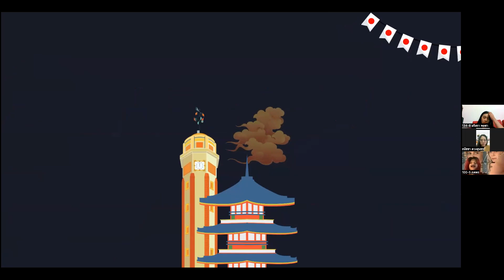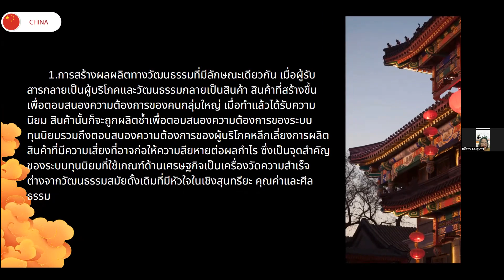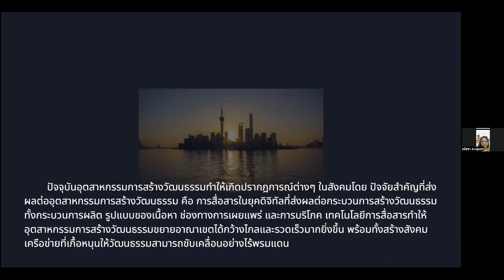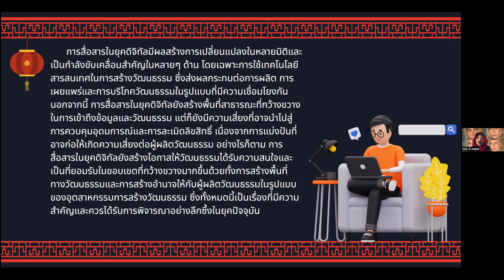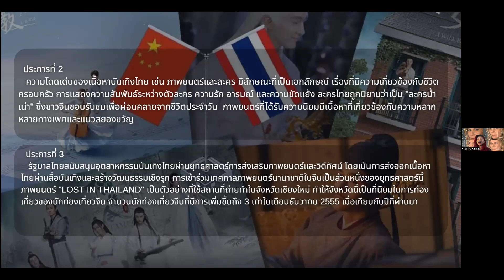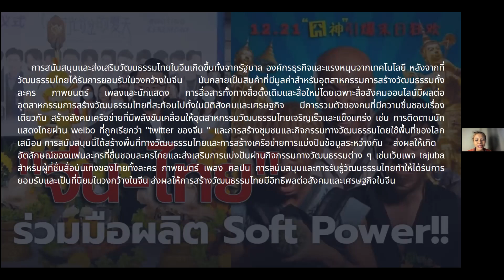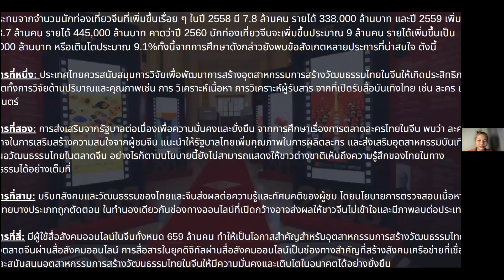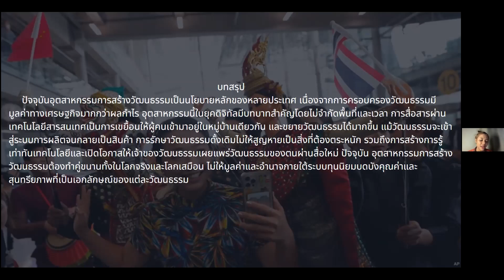Soft Power 3